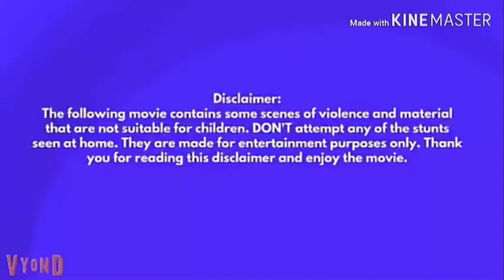Amazon Studios/PP/PA/Woody Pictures/KKP/MTV/TBP/LXP/LXTA/Kubooa!/Mercury Filmworks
Taken From If You Give A Mouse A Cookie: Bigger Longer & Uncut
[Rated PG-13]